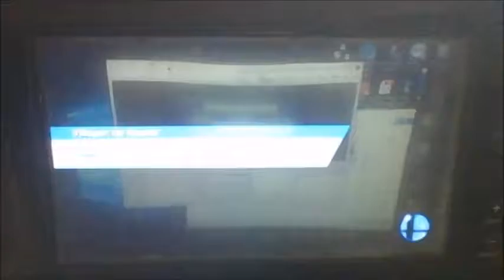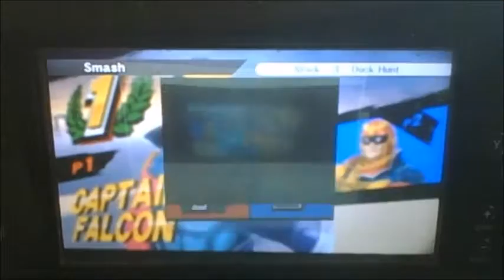Good old Falcon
Knee X Falcon Punch = End of the world